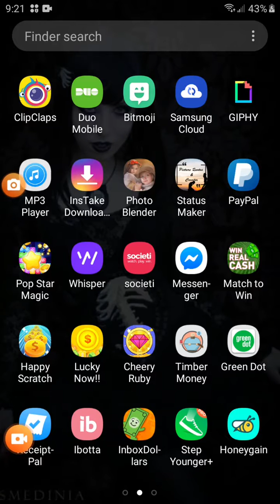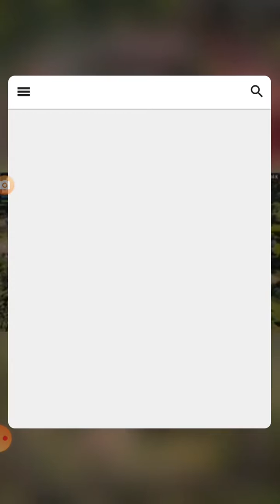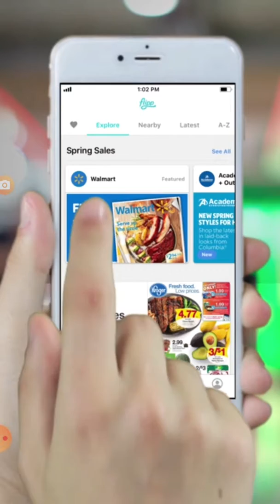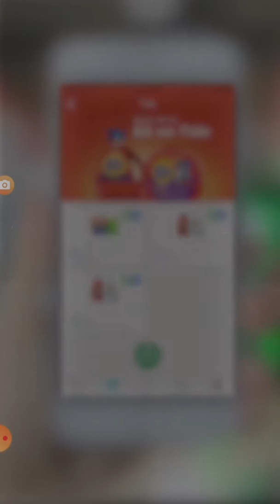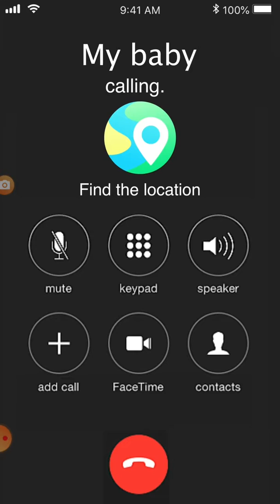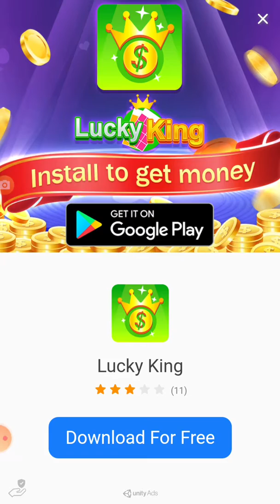HAPPY SCRATCH APP